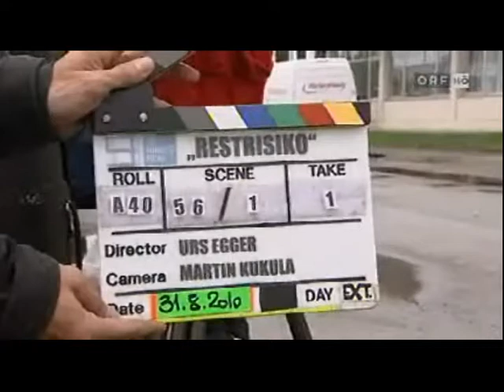ORF - WUT zur Heim AT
Theater von Emel Heinreich / COCON-Kultur